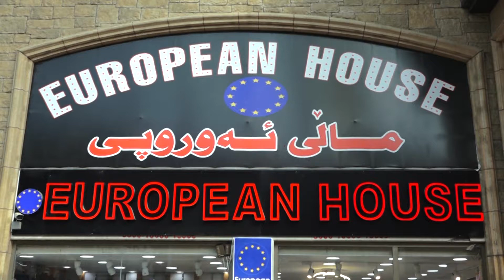ريكلا مالى ئةوربى